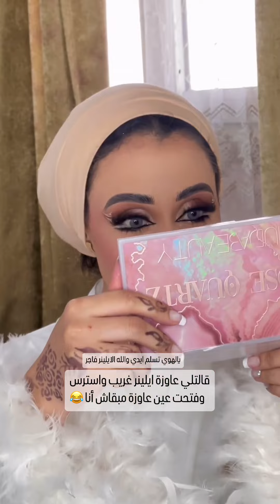قالتلي عاوزة ايلانير غريب واسترس وفتحت عين عاوظة مبقاش انا 😂😂